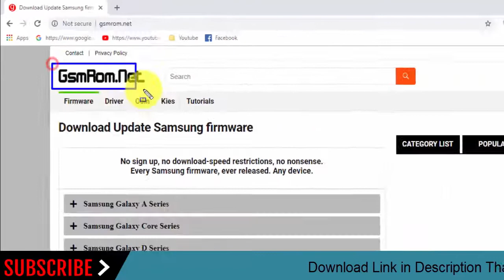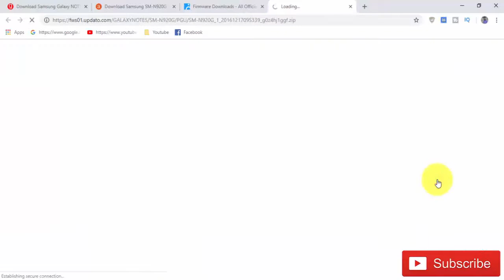Download Samsung Galaxy NOTE5 SM-N920G Stock Rom ! Official Firmware Update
In this Website (gsmrom.net) we have managed to share the Original Samsung Stock Rom (firmware) for all the available Samsung Devices. we will give you a tutorial on how to update the firmware of your Samsung Galaxy NOTE5 SM-N920G.

Required for this is:
- your Galaxy NOTE5 SM-N920G, with at least 30 percent charge.